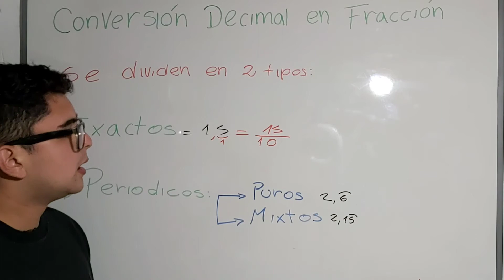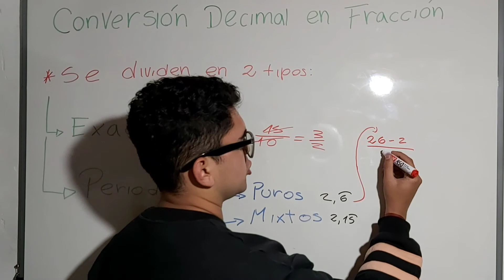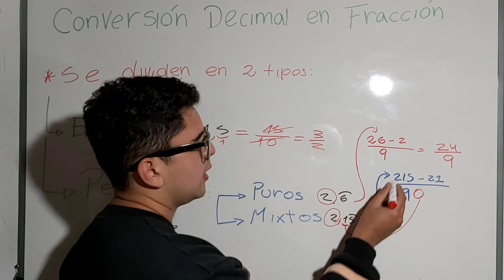Conversión Decimal a Fracción - Matemática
Conversión de Decimal a Fracción: Tipos de conversión ( clasificación y breve explicación de las mismas

Decimal Exacto, Periódico Puro y Periódico Mixto